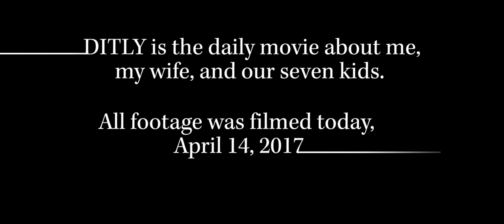Destination: Corndogs - DITLY 169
Sickness continues, but some begin to recover. Will answers the five questions.

Every day has a story. You're watching Day in the Life (DITLY), the daily movie about me, my wife Amy,  and our 7 kids.  I film, produce, and write the soundtrack for each movie every day. I tend to drink a lot of coffee.

Follow along